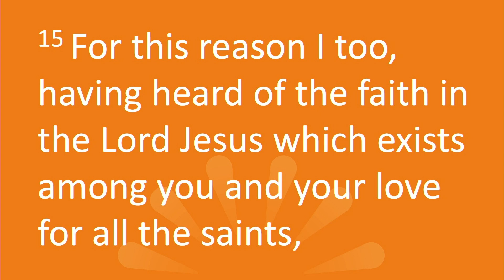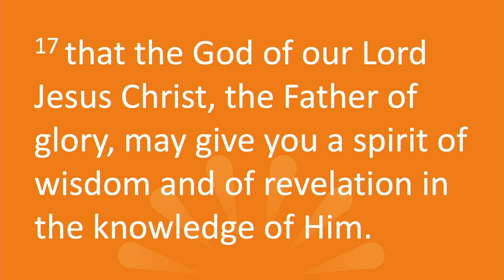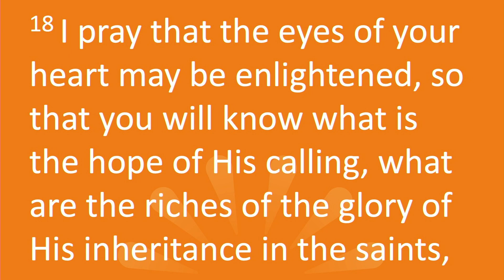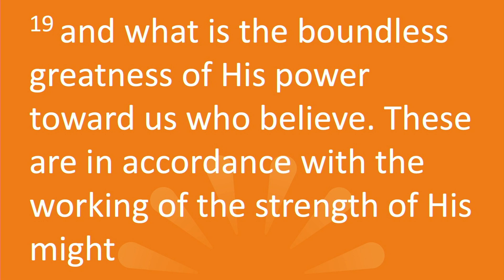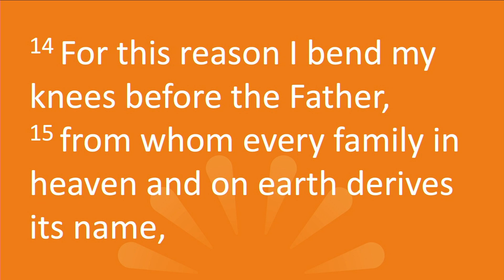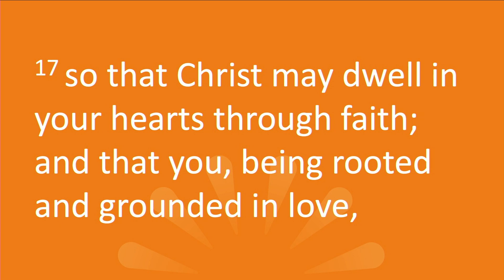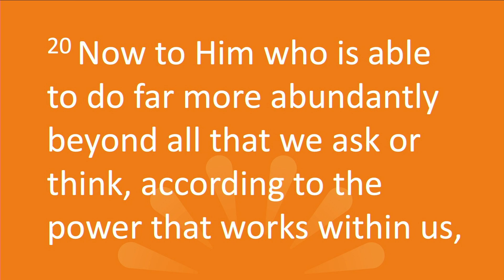Pressure-Free Prayer – Part 2 | Andrew Farley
Does prayer ever feel routine or inauthentic, like a laundry list of requests to get what we want?

What happens when we only hear silence, and we’re left feeling alone and discouraged? Do we need to use different words or follow a different formula, or can we be in authentic communication with God?

In this message, part 2 in my series "Pressure-Free Prayer," I share two powerful prayers from the book of Ephesians that will help you pray in a new, deeper way. You’ll see God’s heart for you, and you’ll be strengthened by His grace, goodness, and great love for you!